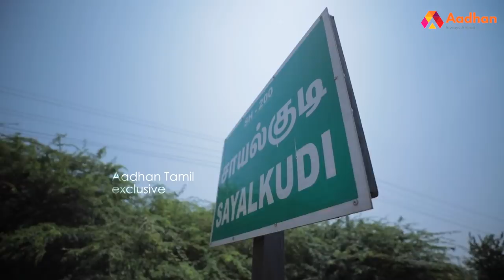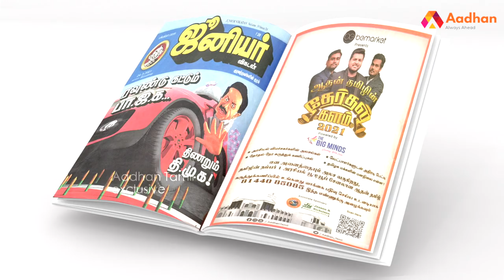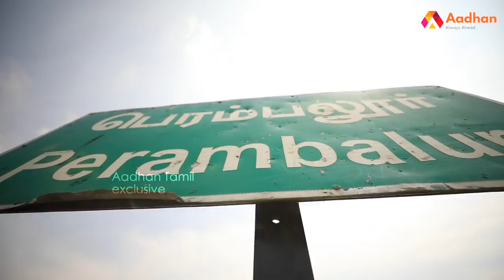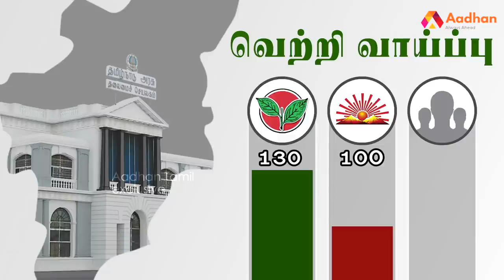அடுத்த முதல்வர் யார்? | ஆதன் தமிழ் மெகா சர்வே முடிவுகள் | தேர்தல் களம் | Aadhan Tamil